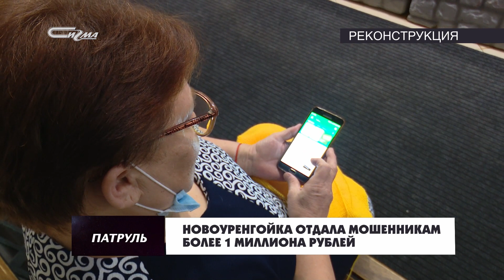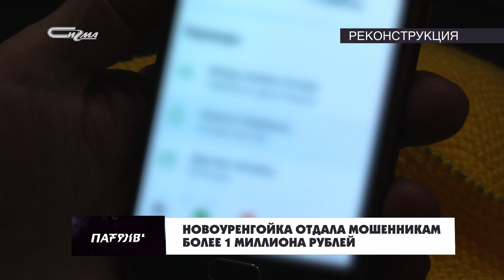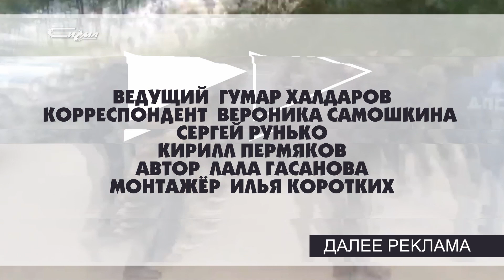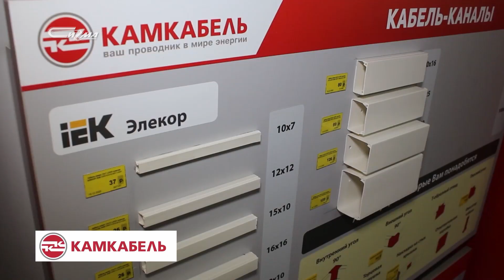Патруль от 23 апреля 2021